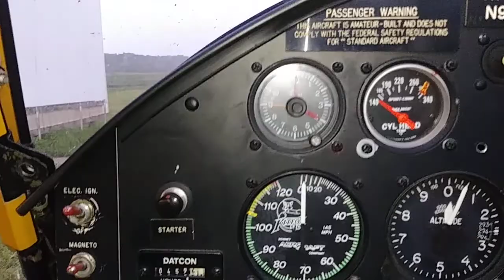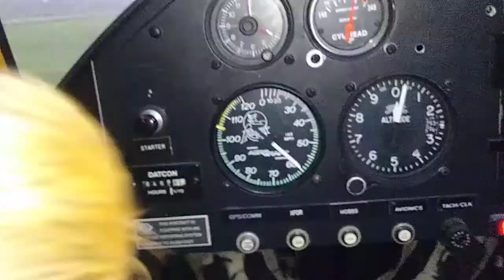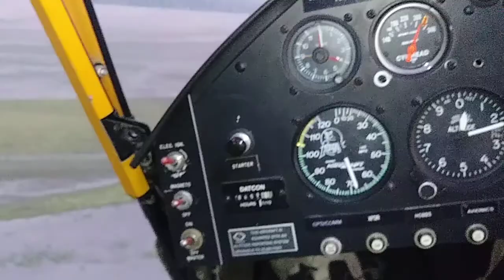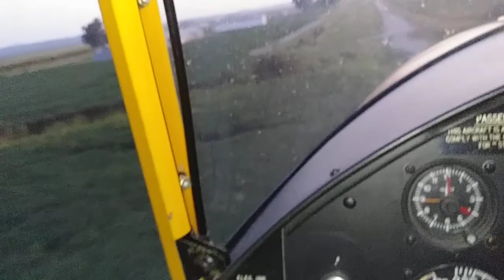Spike and I fly with Veron in Kitfox